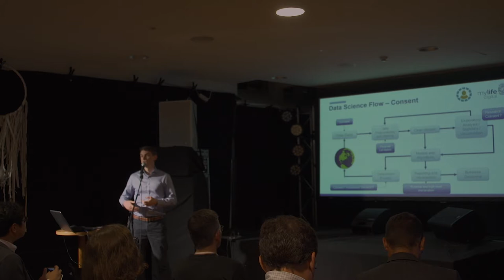Ruaridh Thomson - Artificial Intelligence and Consent, MyData2017